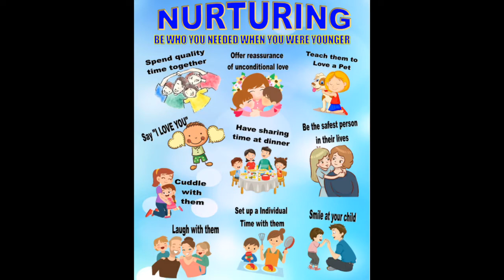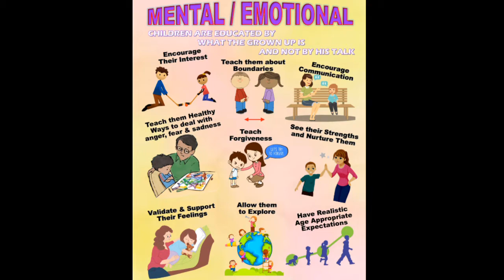Family Violence Prevention Month Overview November 2020